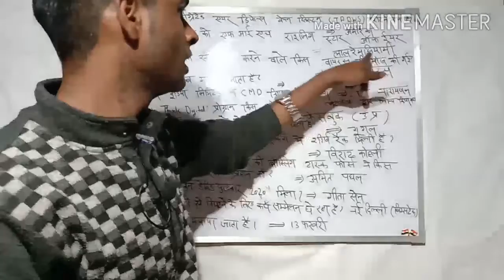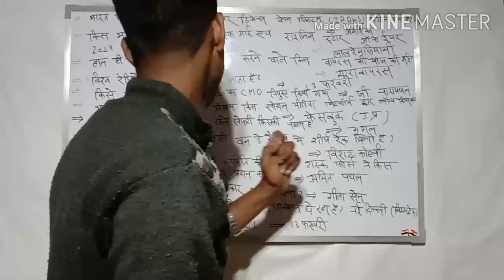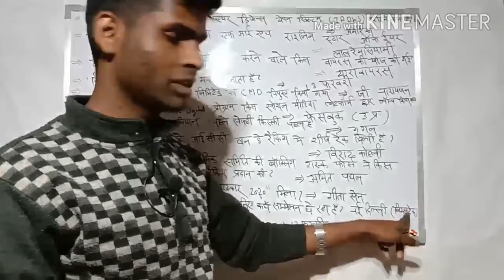Current affairs 14/02/2020 for state pcs, ntpc, railways, delhi police and all one day exams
Current affairs 14/02/2020 for state pcs, ntpc, railways, delhi police and all one day exams preparation